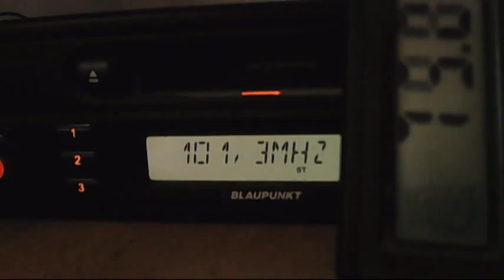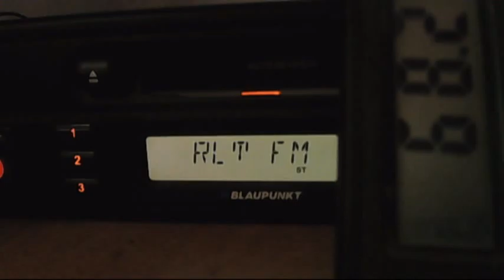testing reception with decibels on local senders 13:12